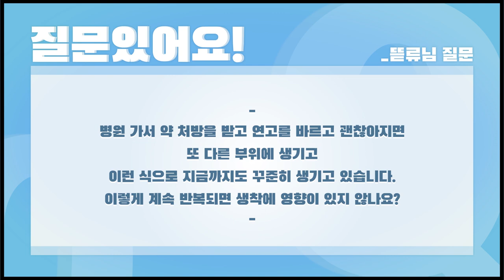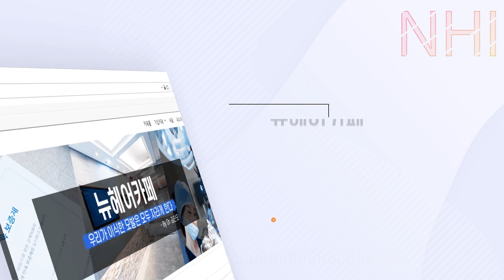모발이식 후 모낭염이 생겼어요 - 뉴헤어 I [모발이식]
[모발이식]

모발이식 후 모낭염이 생겼는데
괜찮은 걸까요?😶